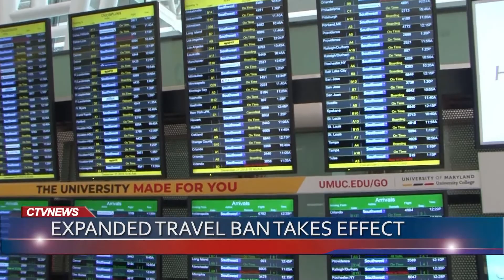CTV News 2/21/20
Tonight's Top Stories: Two Temple Hills residents are batting a sinkhole in their backyard.